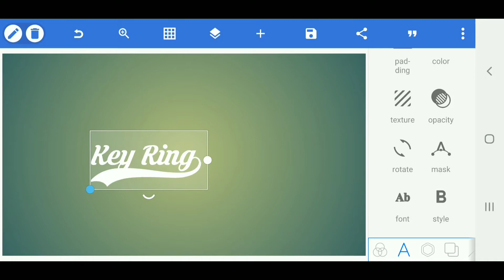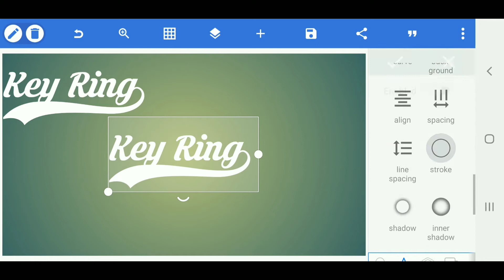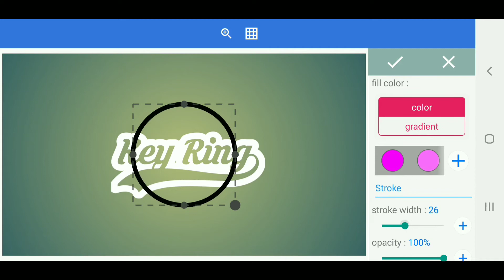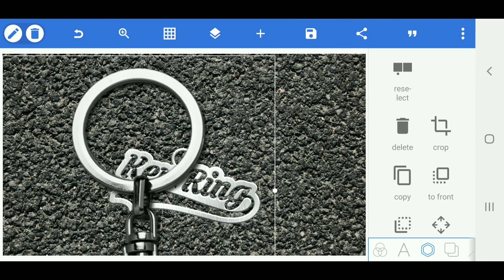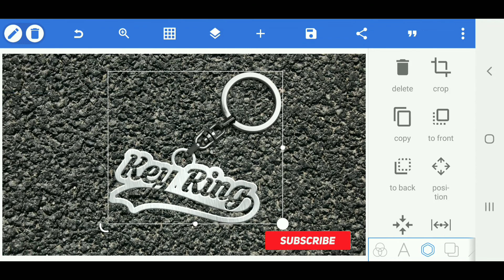Cara Mambuat Logo 3d Di Pixellab in Android | Pixellab Logo Design Tutorial | Brain tech Artist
》》》Follow Me《《《